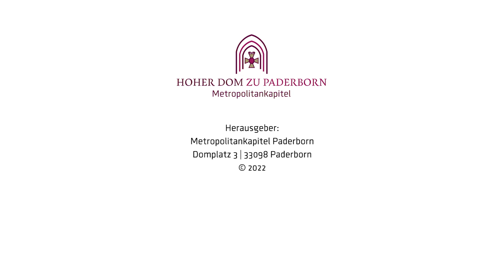Stutenkerlverkauf für den guten Zweck am Dom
Gestern war St. Martin und wie jedes Jahr verkaufen wir am Dom wieder Stutenkerle (2 Euro pro Stück) und spenden den Erlös an das Gasthaus in Paderborn, in dem Bedürftige kostenlos warme Mahlzeiten erhalten. Erstmals gibt es dieses Jahr auch Kaffee zu kaufen.